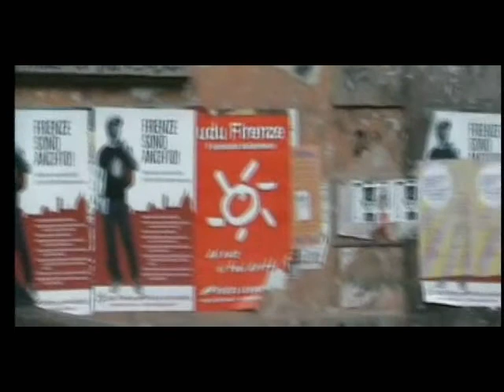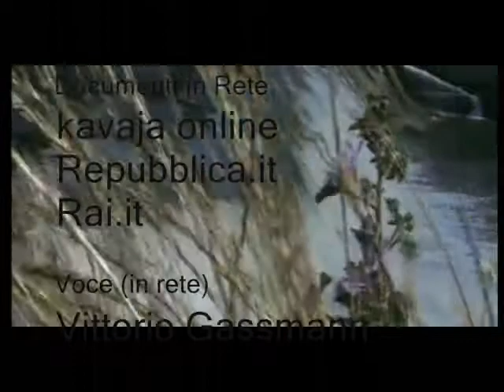Aisthesis: Nei Pressi Di Una Realtà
-Laboratorio di Cinema Privato 2014
 Tema: Innocenti Furti Di Realtà
               -UNIFI
               -Scuola di Studi Umanistici e Della Formazione
               -Discipline delle arti figurative, della musica e dello spettacolo